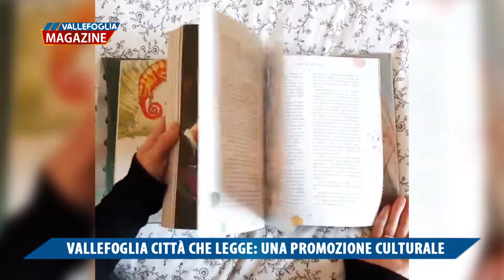Vallefoglia citta' che legge, una promozione culturale